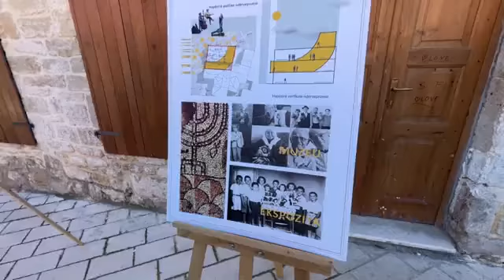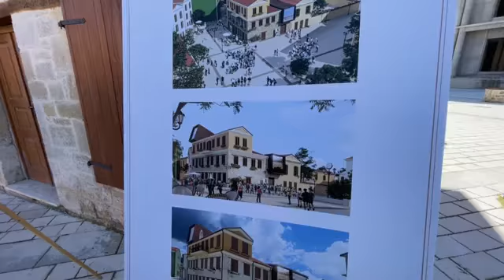Rama në qendrën historike në Vlorë: Së shpejti do hapet muzeu hebraik! 4 topat i duken Leskajt....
Kryeministri Edi Rama nga Vlora tha se duhet të nisë procesi për të bërë gati qendrën për të rinjtë për të hyrë në fushën e kodimit ku përmes internetit do fitojnë nga 1000 deri në 6000 euro. Kryeministri theksoi se shumë shpejt do të hapet Muzeu Hebraik.